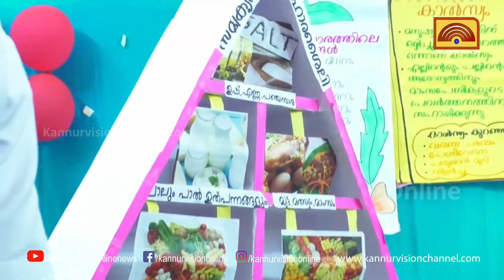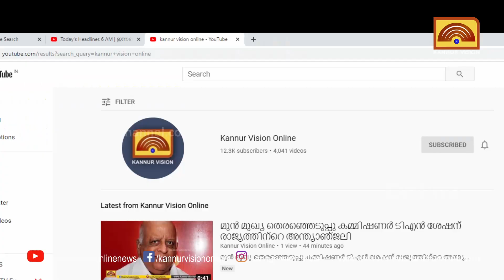ജോസ്ഗിരി ഹോസ്പിറ്റൽ ബികെജെഎം നഴ്സിംഗ് സ്കൂളിൽ ന്യൂട്രീഷൻ എക്സിബിഷൻ